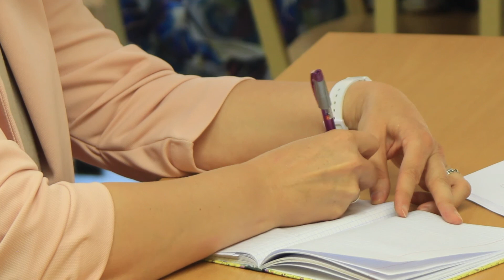OGRE: konferencē apgūst jaunus pedagoģijas paņēmienus (28.08.18.)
Gatavojoties jaunajam mācību gadam, Ogres valsts ģimnāzijā pulcējās gandrīz 300 skolotāji no Ogres, Aizkraukles, Ādažu un kaimiņu novadiem, lai tālākizglītības konferencē apgūtu jaunus un atsvaidzinātu jau zināmus pedagoģijas paņēmienus un principus. Šīs konferences tēma bija „Apzinātība kā pamats kvalitatīvai sadarbībai mācību un audzināšanas procesā”. Konferences organizatore atzīst, ka šogad lielākais akcents bija tieši psiholoģijas jautājumiem.